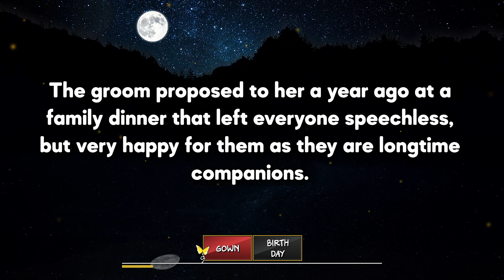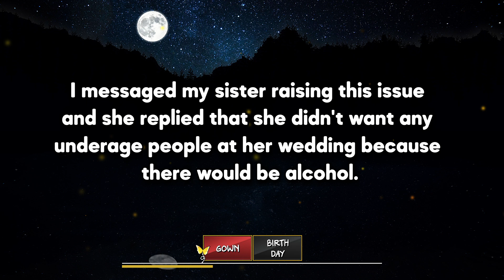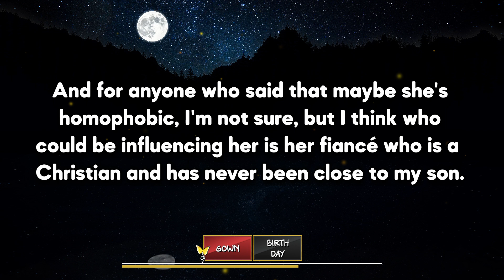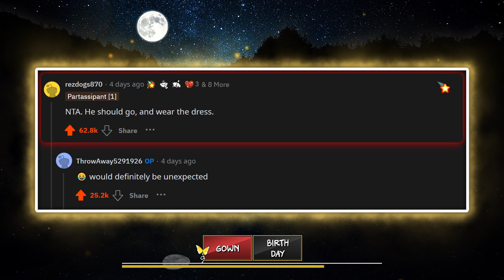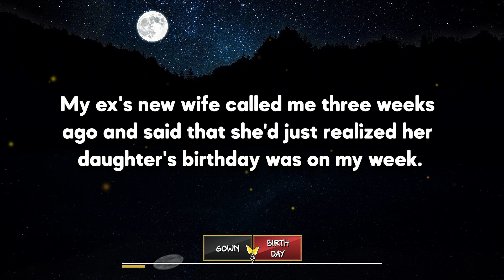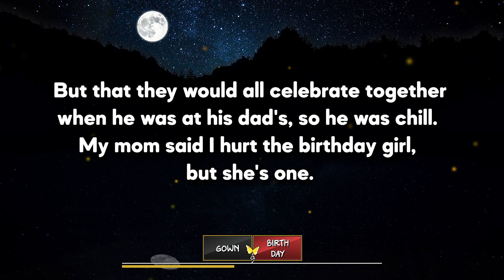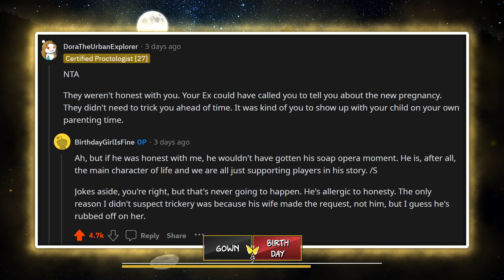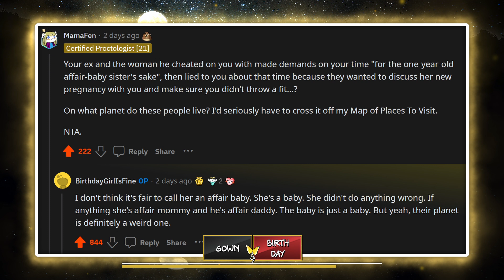I Took Back My Sister's Wedding Dress A Week Before The Wedding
🦋Today's Stories: (Links Below Pinned As Comment)
Story 1: AITA - AITA for not giving my sister her wedding dress because she didn't invited my underage son?
Story 2: AITA - AITA for ruining my son's sister's first birthday?

🍒Video Timestamps:
00:00 Intro
00:30 S1. Wedding Gown Denied
05:07 S2. First Birthday?